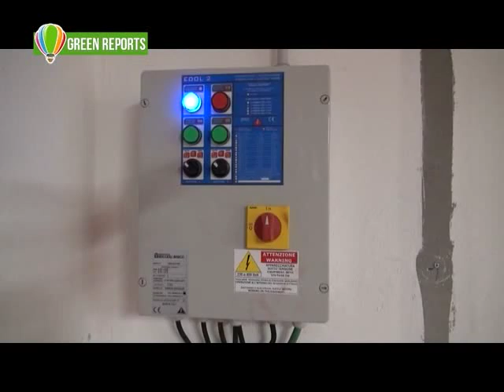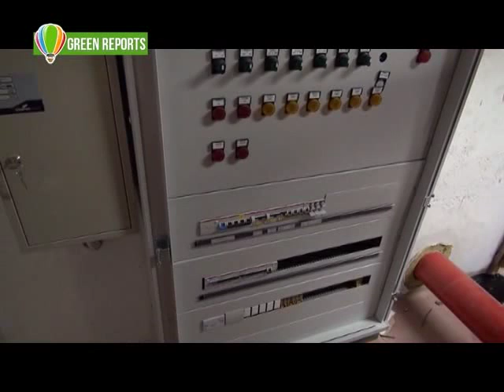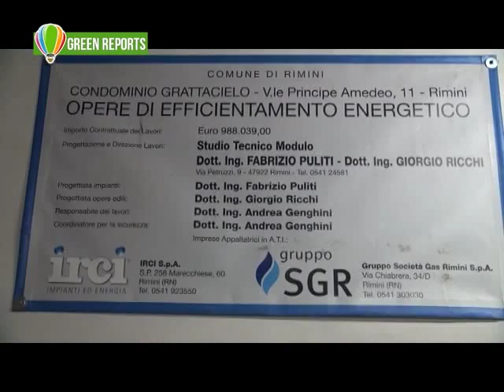Grattacielo Di Rimini